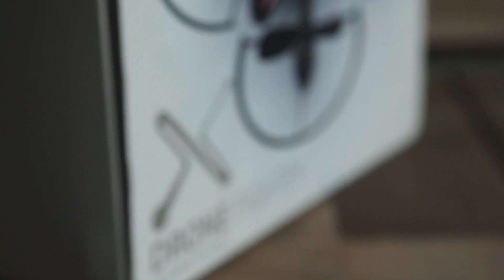Бородатая Езда. BMW M135i